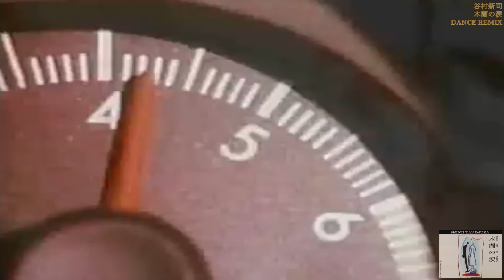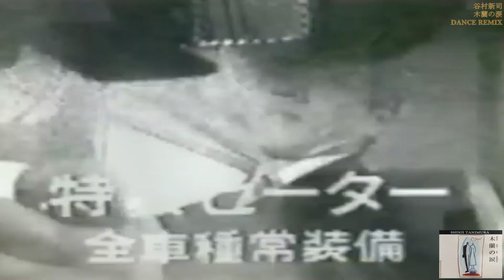谷村新司 / 木蘭の涙 / DANCE REMIX / 友情出演-五木ひろし / ナウなヤングのスバル360でノリノリ歌って踊れるｗｗ歌詞付き！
ヘッドホン推奨です！
谷村新司 / 木蘭の涙 /  REMIXしました！
「木蘭の涙」はスターダストレビューの楽曲。作詞は山田ひろし。作曲は柿沼清史。JAPANESE DREAM 1993年7月度月間グランプリ受賞。
なお、木蘭とは木蓮の漢語での表記。
スターダストレビューのアルバム『SOLA』（1993年3月10日発売）1曲目に収録（この時の編曲は三谷泰弘）。シングル・カットされ同年7月25日に発売。売上約15万枚（オリコン）とヒットした。1993年5月、所属事務所アップフロントグループとワーナーミュージック・ジャパン（以下WMJ）が共同出資して設立したレコード会社、ワン・アップ・ミュージック（現：アップフロントワークス）の第1弾新譜であるが、本作は販売元WMJの規格品番(WPDL-4361)で採番されている。なおアルバムとシングルの発売元が異なるが、本作より原盤権をアップフロントグループが保有しているためである。1998年5月21日、『SOLA』(規格品番：EPCE-4015)と合わせてzetima品番で再発売された(規格品番：EPDE-3017)。2005年、ニッカウヰスキーのCMソングとして新録音された、アコースティック・ヴァージョンが起用され、同年5月25日に『木蘭の涙〜acoustic〜』として発売された。ライヴではバラード調にリアレンジして演奏される。
カバー
2002年に坂本サトルがシングル『ドライヴ』の両A面として収録。
2003年には『クリスマスの約束』にて小田和正と根本本人によるセッションを行う。
2004年に佐藤竹善がアルバム『THE HITS〜CORNERSTONES 3〜』にて『木蘭の涙 with コブクロ』として収録。
2004年に小野正利がオリジナルアルバム『冬色物語-Winter Stories- 』内でカバーしている。
2005年には佐田玲子が自身のクリスマスコンサートで取り上げている。
2008年にSeptemberがアルバム『FLOWERs』の5曲目に収録。
2008年に藤田恵美がアルバム『ココロの食卓 〜おかえり愛しき詩たち〜』の4曲目に収録。
2012年、ZEROがアルバム『Beautiful Songs II』に収録。
2012年、AHN MIKAがアルバム『Bittersweet Memories』に収録。
2013年、やなわらばーがシングル「でもね…」カップリングに収録。
2013年に石井聖子がアルバム『When a woman loves a man 〜女が男を愛するとき〜』の6曲目に収録。
2013年に森恵がアルバム『Grace of the Guitar』の3曲目に収録。
2014年に高畑充希がアルバム『PLAY LIST』に収録。
2014年、夏川りみがアルバム『虹』に収録。
2015年、クリス・ハートがアルバム『Heart Song III』に収録。
2015年、松崎しげるがアルバム『私の歌 ～リスペクト～』に収録。
2016年に松原健之がシングルとして収録。
2016年、林部智史がシングル「あいたい」(通常スペシャル盤AVCD-83703)カップリングに収録。
2016年、朝倉さやがアルバム『日本漬け』に「木蘭の涙 ft.中孝介」として収録。
2017年に谷村新司がアルバム『STANDARD〜呼吸〜』に収録。
2018年に島津亜矢がアルバム『SINGER 5』に収録。
2019年に清春がアルバム『Covers』に収録。
2019年にChouChoがアコースティックアルバム『"naked garden"』に収録。
uru『モノクローム』に収録
2020年、木山裕策『ラブ&メモリーズ』収録
2020年に田村芽実がDVD『CLIP&COVERS』に収録。
優月(2020年)「月白」収録
2021年に渡辺美里がアルバム『うたの木 彼のすきな歌』に収録。
2021年に坂本冬美がアルバム『Love Emotion』に収録。
2021年、松阪ゆうきがアルバム『ファースト・アルバム ～遥かな人よ』に収録。
2022年、五木ひろしがアルバム『DREAM -五木ひろし J-POPを唄う-』に収録。
その他、インディーズ・アーティストをはじめ、多くのミュージシャン（特にコーラス・グループ）がカバーしているが、ほとんどがライブやコンピレーションのカバーであり、CD化されていないものや入手不可能なものも多い。

挿入曲
『昴 -すばる-』は、1980年4月1日に発売された谷村新司のシングルである。「昴」というのは「プレアデス星団」の和名でもある。谷村新司の代表曲の一つであり、ソロ歌手としては自身最高となる60万枚の大ヒット曲となった。谷村新司は、アリス時代から所属した東芝EMIからポリスターに移籍したため、本楽曲が移籍後初シングルである。
谷村はアリスの人気が絶頂だった頃の1980年に、グループと並立して始めたソロ活動の一環として制作した。自著『谷村新司の不思議すぎる話』（2014年1月30日刊、マガジンハウス）によると、この歌詞は引っ越しのため、引っ越し会社の社員と一緒に荷作りをしていた谷村が床に寝そべりながらダンボール箱に思い付いたことを書いて出来たものだそうである。
ニッカウヰスキー「スーパーニッカ」のCMソングとして使用された。
元々、谷村が映画『天平の甍』の宣伝・PRに協力することと引き換えに制作された楽曲であり、実際に映画で使用する予定もあったが、楽曲の完成が大幅に遅れ、やむを得ず上映協力者に参加していたニッカウヰスキーのCMソングに起用されることになった。
オリコンでは4月14日付チャートで16位で初登場。その後、14位→14位→9位→7位→4位→3位→3位→3位→3位と上昇し、6月23日付と30日付チャートで最高位の2位を獲得。1位を阻んだのは当時10週連続1位を獲得したもんた&ブラザーズの『ダンシング・オールナイト』だった。
1985年以後、高等学校の音楽教科書にも何度か掲載されている。
谷村は発表から7年経った1987年に本曲を引っさげて『第38回NHK紅白歌合戦』に出場、紅白初出場を果たす。アリスとしてNHKの番組オーディションに応募したが落選した経験があることから、紅白出場を辞退し続けてきたが、視聴率が下降傾向であった紅白の切り札として当時ニューミュージック界の先端として活躍していた谷村に白羽の矢が立った。
なお、初出場ではあるが、トリから2番目の位置で歌唱した。以後紅白の常連となっていた。
また、「昴」は紅白で5回も披露されている（1991年・第42回は白組トリおよび大トリで歌唱）。2005年の『第56回NHK紅白歌合戦』の出場者選考アンケート「スキウタ」にもランクインした。「昴」は日本以外のアジア圏でも「北国の春」と並んで著名な日本の楽曲である。

ウィキペディア引用